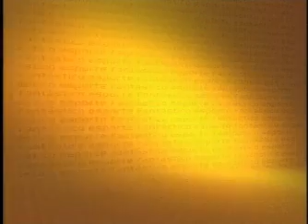Fabíola Reipert fala sobre o mundo das celebridades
Ronaldo com o casamento em crise, BBB com baixa audiência, esses são alguns dos destaques do mundo das celebridades.